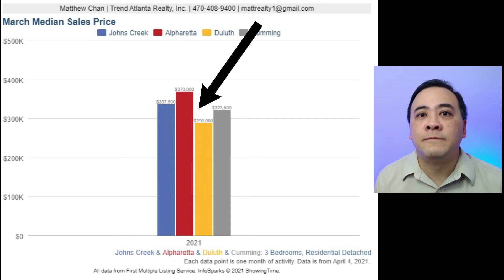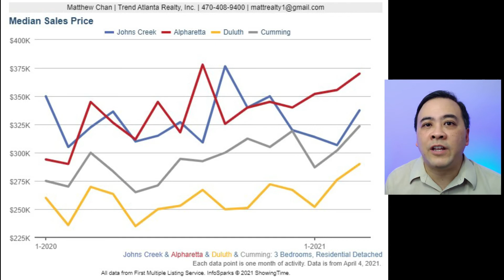What's the Median Price of 3-BR Home in JOHNS CREEK?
I answer the question, what is the median price of a 3-bedroom home in Johns Creek? The 3-bedroom home is considered an entry-level home in Johns Creek. If you want to know what home price you need to look at break into the Johns Creek area, this video answers that question.

00:00  Intro
00:11  Why People Move to Johns Creek, Quality of Life
00:50  Median Price of Johns Creek 3-BR Homes
01:25  Compare Johns Creek Median Price to Alpharetta, Duluth, Cumming
02:00  1-year historical lookback at Alpharetta Median Price
02:17  Recap Johns Creek Median Price